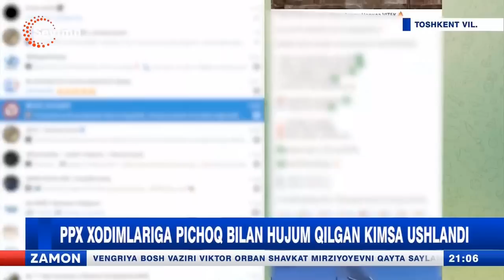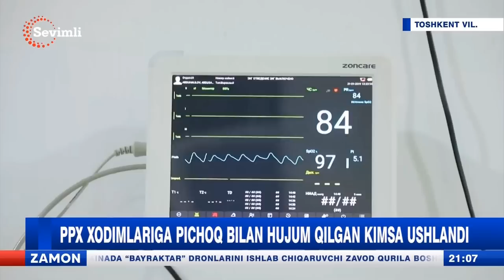PPX xodimlariga pichoq bilan hujum qilgan kimsa ushlandi